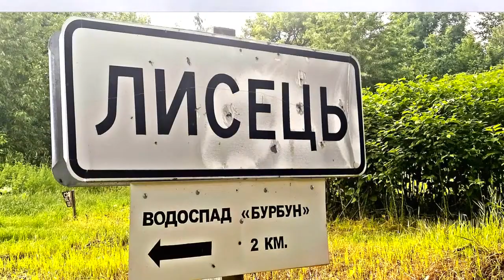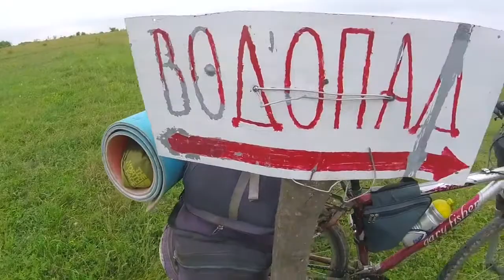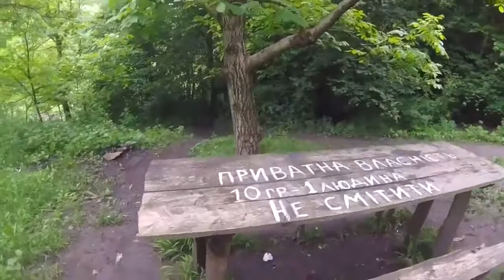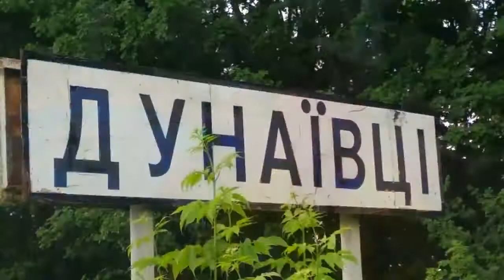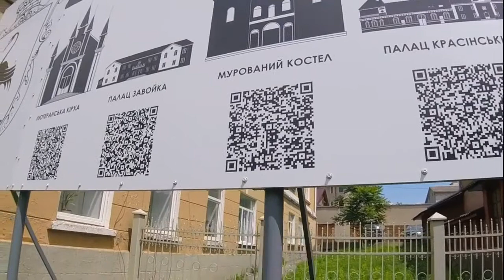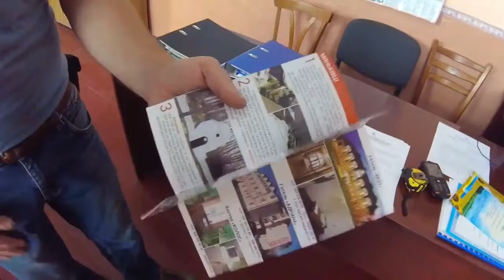№ 23 ВОДОПАД БУРБУН, ДУНАЕВЦЫ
Каждый день-сюрприз. Загадочный БУРБУН и торжественный обед в музее ДУНАЕВЦЕВ.